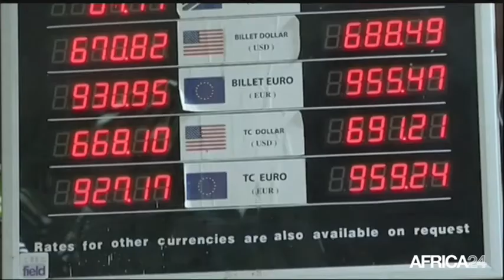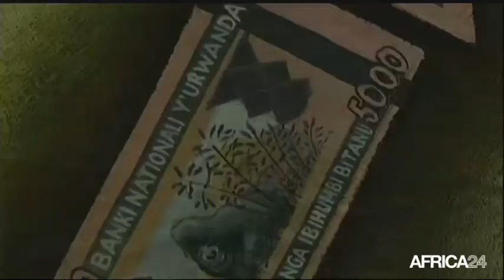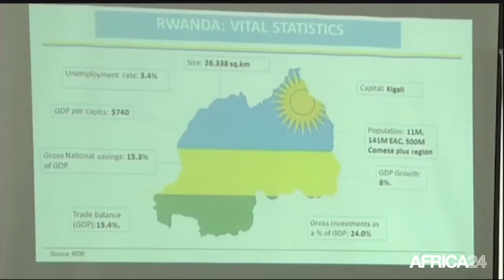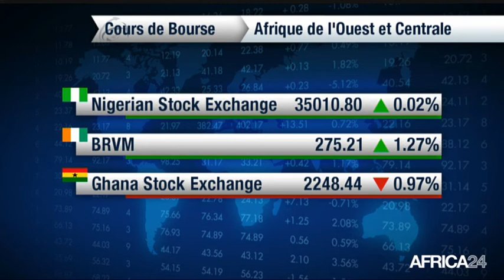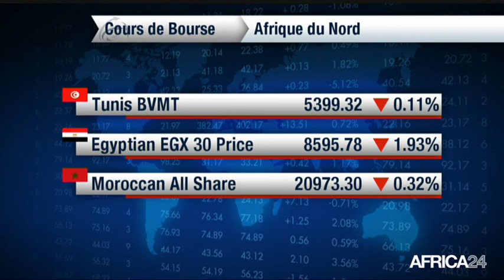Le Journal de l'économie du lundi 20 avril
Economie, Afrique, La marche vers l'émergence. Rwanda, La résilience de la monnaie nationale.